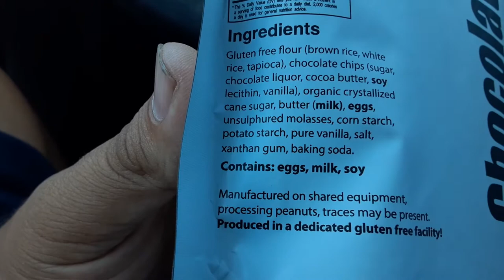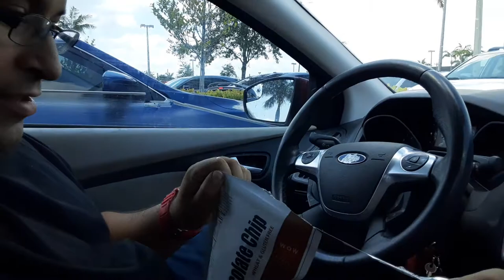Wow chocolate chip REVIEW gluten free